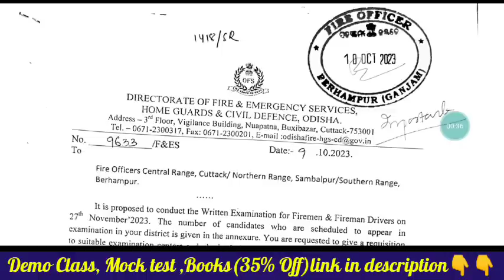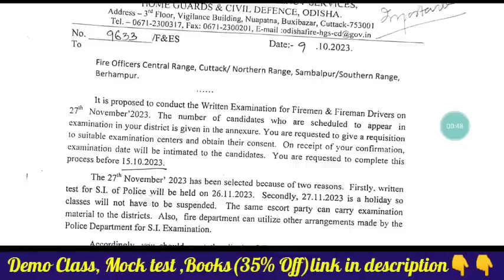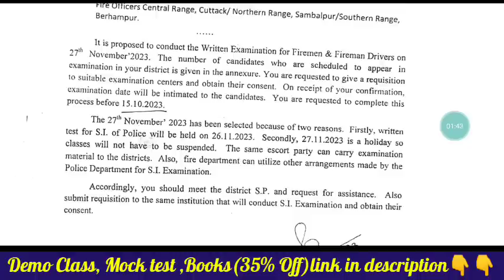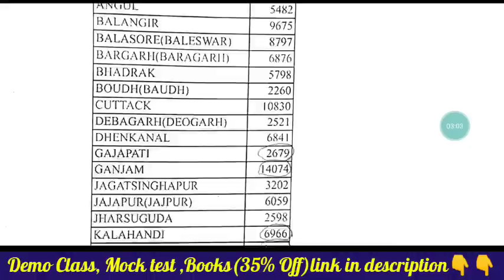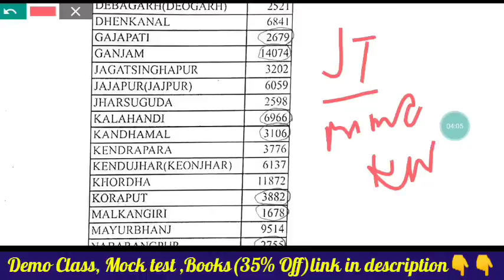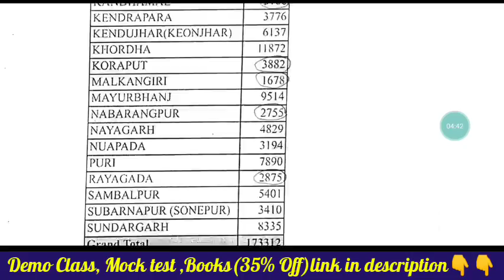SI 2021- FireMan - JTS -SSB LECTURER Exam Schedule || November month Exams & Dist wise Applied nos✍️